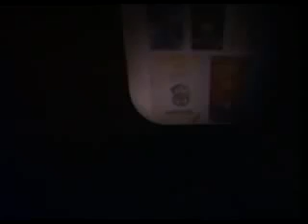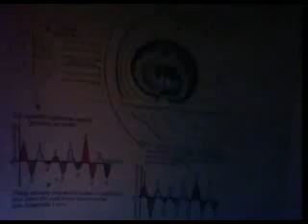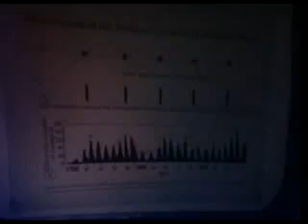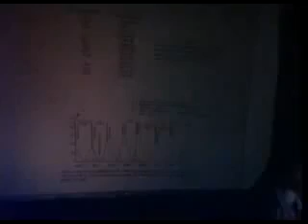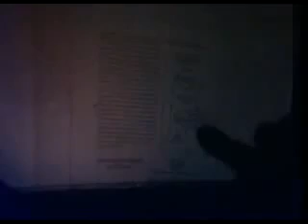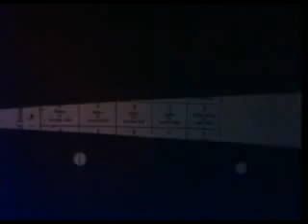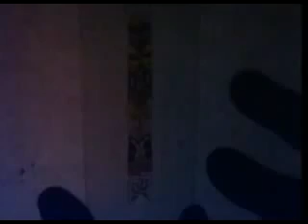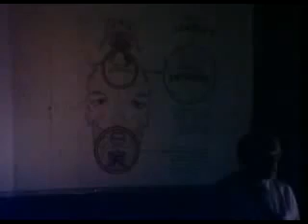The Secrets of the Supergods 1 Maurice Cotterell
the secrets of the supergods  MAURICE COTTERELL